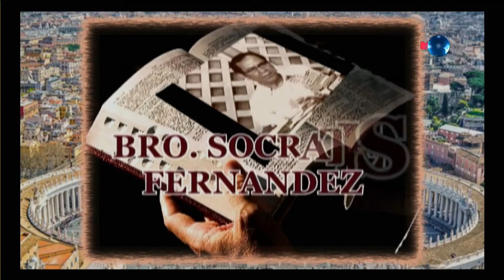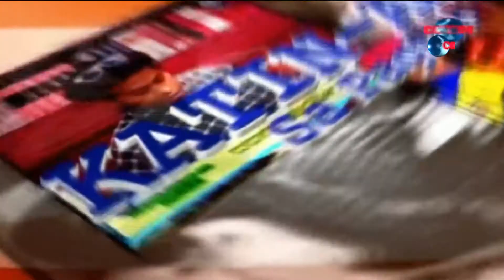Katin awan Sa Pagtuo, Bro Soc Fernandez August 10, 2021